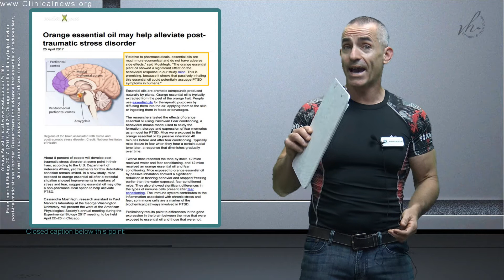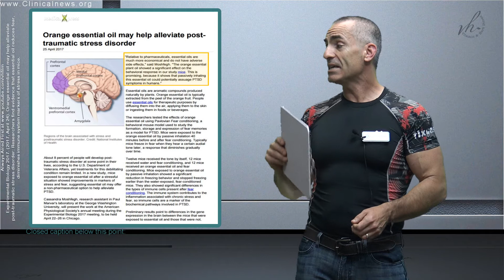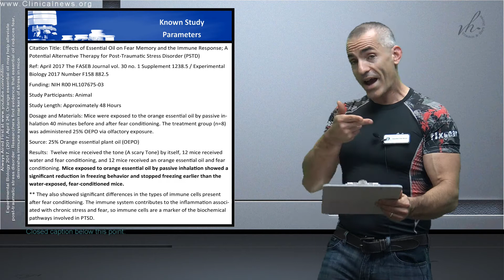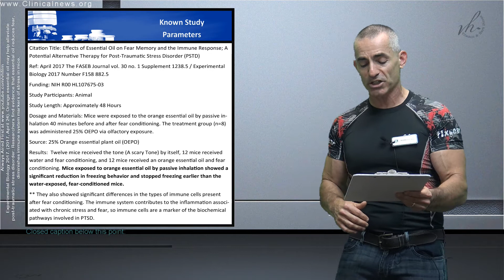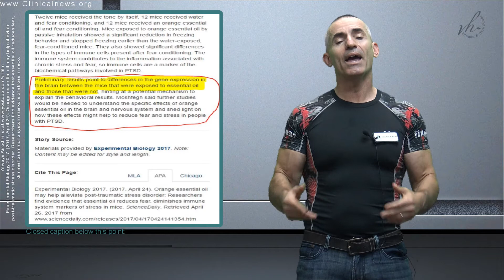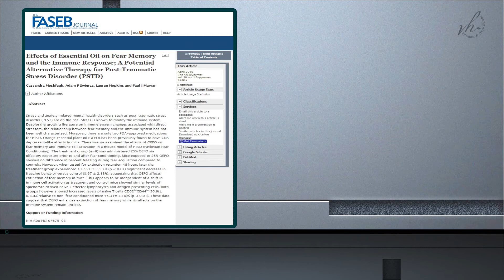Orange essential oil may help alleviate PTSD and Anxiety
We review the recent study" Orange essential oil may help alleviate post-traumatic stress disorder " in regard to how just the scent could potentially assuage PTSD symptoms in humans

Citation: Experimental Biology 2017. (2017, April 24). Orange essential oil may help alleviate post-traumatic stress disorder: Researchers find evidence that essential oil reduces fear, diminishes immune system markers of stress in mice.